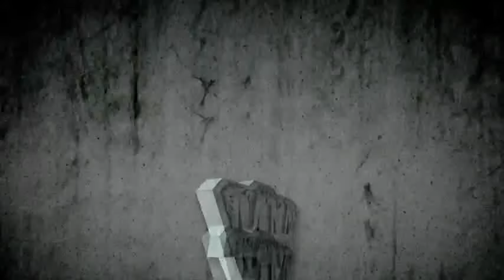Alex Kyza Ft Arcangel De La Ghetto -"Muero Por Los Mios"- (Video Official) HD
me compre un apartamento lejos del suelo viste ke no ai ke morir para llegar al cielo